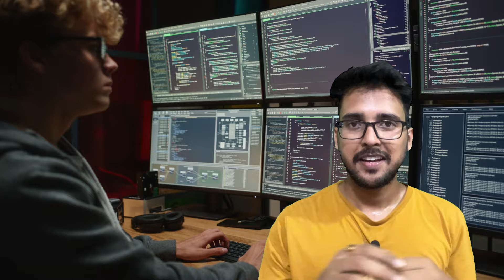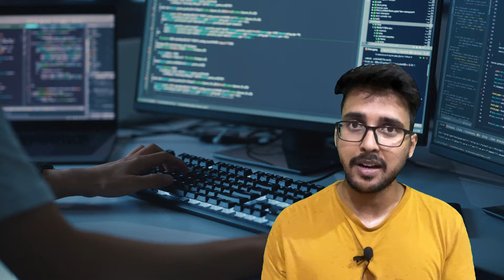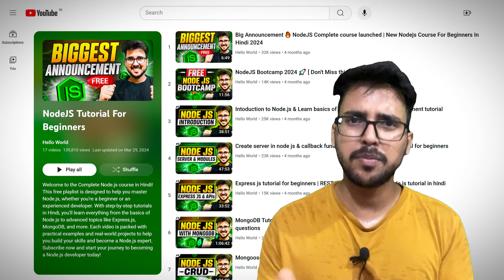Placement has 1% Luck 🔥 Placement preparation for CSE | Placement roadmap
In this video, I talked about The essential skills and latest technologies to become a front-end developer in 2024. We'll cover each skill and the time needed to learn it.

Let's crush those DSA challenges and make learning fun again! 🚀📚

programming language 2024
roadmap for web development
roadmap for data analyst
roadmap for game development
roadmap for game designer
roadmap for game dev
roadmap for mobile app development
roadmap for mobile developer
roadmap mobile application
roadmap for embedded software engineer
roadmap for embedded engineer
roadmap software engineer 2024
roadmap software testing
how to learn coding fast
how to become a software developer
how to get software engineer job
how to get software developer job
how to learn to code
coding
programming languages for 2024
how to get a coding job
programming
how to learn coding
learn coding
nishant chahar coding roadmap
how to land a high paying coding
roadmap to amazon
how to become a software engineer
roadmap for sde
roadmap to google
beginner to sde roadmap
roadmap to Microsoft
how to learn coding for beginners
software engineer
coding interview
which programming language to learn in 2024
popular programming languages 2024
placement updates,
placement connect,
placement 2023
programming language 2024
internship calendar 2023,
internship calendar 2024,
apply for internships in 2024
google internship 2024
web development
node js tamil
node js express
node js backend
node js install
complete node js in hindi
node js interview in hindi
node js developer job
node js project in hindi
backend developer
backend projects
backend roadmap
backend developer course
backend course